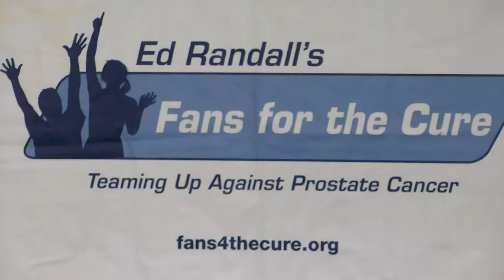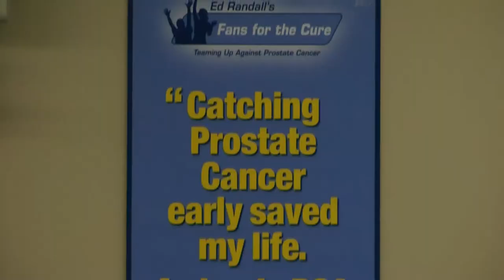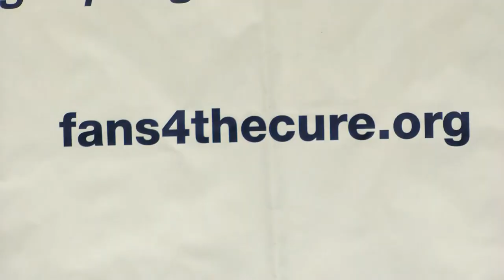Ed Randall Talks Prostate Cancer Awareness and Survival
With September being National Prostate Health Month, Greenwich Hospital partnered with "Ed Randall's Fans for a Cure" charity foundation for the third consecutive year Friday night to raise awareness on prostate cancer and offer free screenings.
Former major league baseball players Willie Upshaw, Phil Linz and Fred Cambria joined longtime baseball radio host and prostate cancer survivor Ed Randall in the Noble Conference Center to talk baseball.
Randall is a post-game analyst for the New York Yankees' commercial telecasts. In 2002 he started "Fans for a Cure" to educate the public on prostate cancer prevention and treatment.
"I had no history of cancer in the family and of course no symptoms, because prostate cancer has no symptoms and it was frankly shocking," Randall said. "What we advocate at the charity is that there's a 96 to 97 percent cure rate if prostate cancer is detected early so why wouldn't you want to go to the doctors?"
"Although more men are being diagnosed with prostate cancer, fewer men are dying from prostate cancer so that must mean that the screening process that we're doing, although not perfect and not without risks has benefited as far as decreasing the mortality rate from prostate cancer."
Reports show every hour 24 men are diagnosed with prostate cancer in the U.S. It's the most common non-skin cancer in America, striking 240,000 men each year, enough to fill Yankee Stadium five times. Studies also show a man is 33 percent more likely to get Prostate Cancer than a woman is to get breast cancer.
"If one has prostate cancer, based on your age, your health, the greater your cancer, would dictate what you do, whether that would be radiation therapy, surgeries, medicines or a combination of all."
"We have a tremendous responsibility to get the men in this country to recognize prostate cancer has no symptoms and there's a great chance that even if you're diagnosed with it you'll be okay."